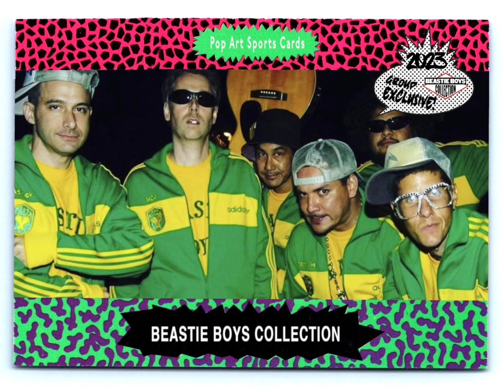Beastie Boys - Never Forget 2023 ( Ai Vocal Cover YG12 ) by CosmoKramer